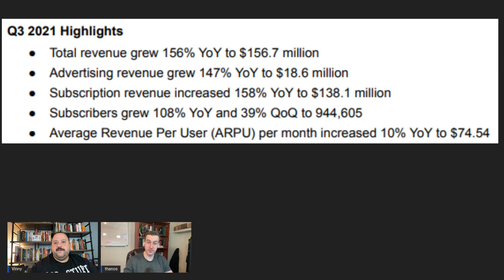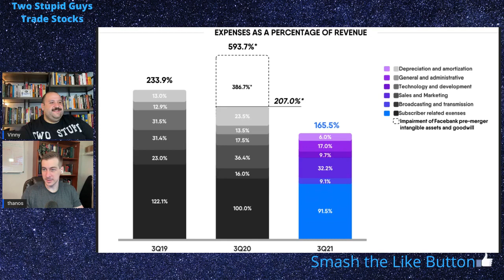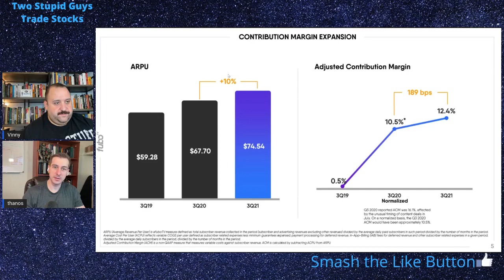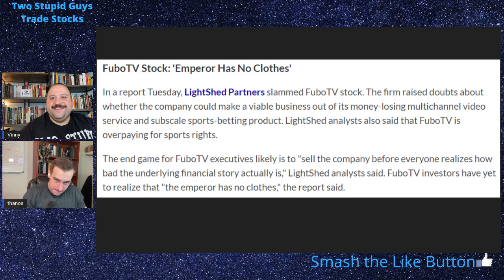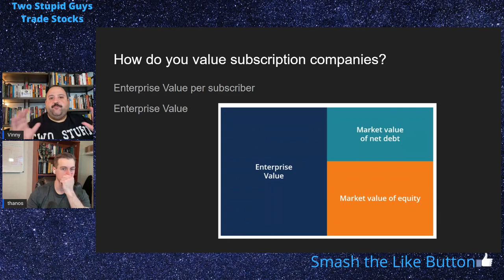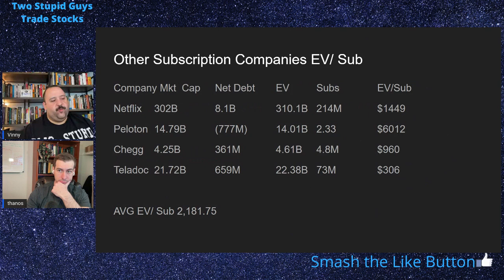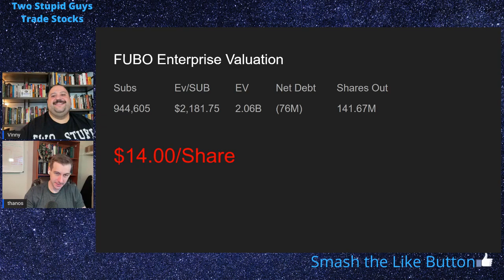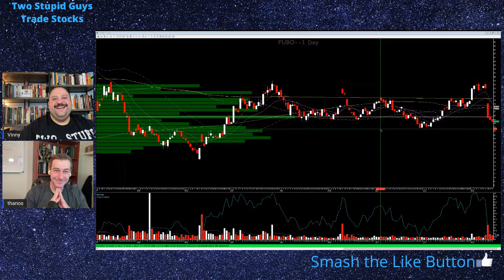HOW DYLAN LOST ALL HIS MONEY! Fubo financial update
We discuss how a FUBO and shorting the QQQs has cost Dylan all of his 2021 gains